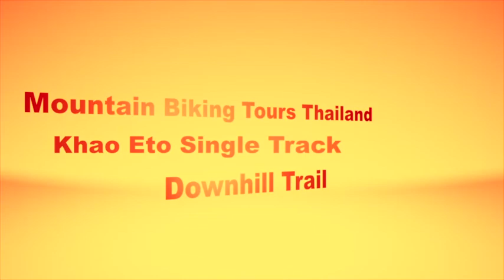Mountain Biking Tour to Khao Eto (เขาอีโต้ ปราจีนบุ) Third Edition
Mounting Biking Tour to  Khao E-To (เขาอีโต้) Prachinburi Thailand Third Edition
21 May 2016
Indonesian Fun Bikers Club Bangkok Thailand